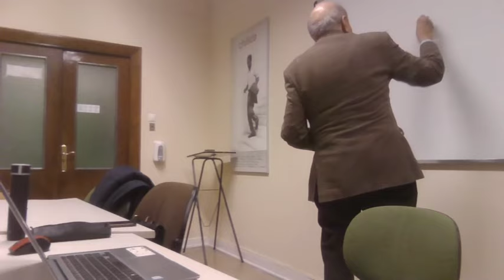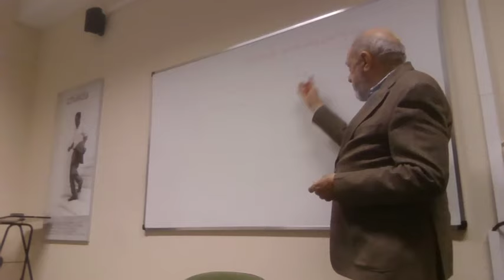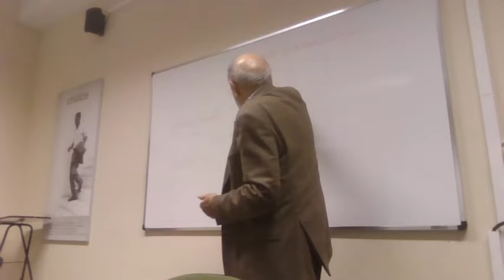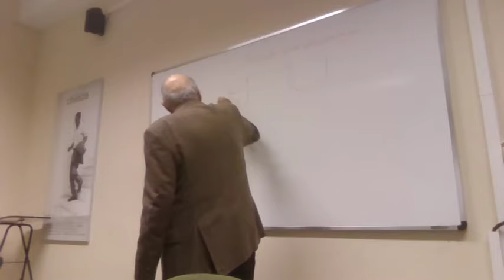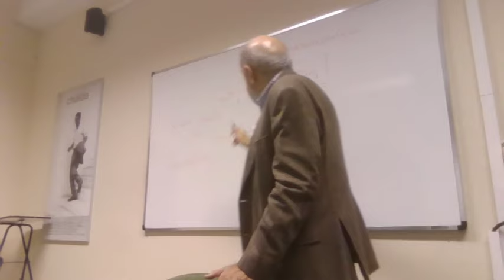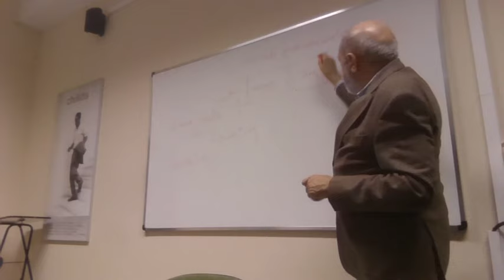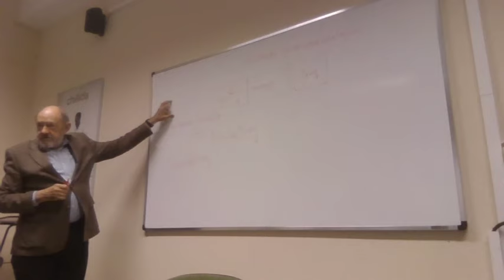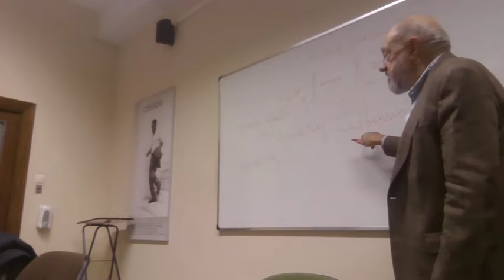24.ª sesión. Seminario Fenomenología inaugural con M. García-Baró. 11 de diciembre de 2023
Vigésima tercera sesión del seminario Fenomenología Inaugural con el profesor Miguel García-Baró (Primera del curso 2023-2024).

Apoya  @Fenomenología y filosofía primera

Lunes, 11 de diciembre de 2023, 6:30 – 9:00 pm (Hora de España)
Lugar: Facultad de Filosofía. Universidad Complutense Madrid

A la par que realizamos  Este grupo abierto de trabajo dedicará el año al estudio de las Investigaciones lógicas, de Edmund Husserl, en la primera edición de este libro(1900), asimismo a un estudio en términos de tratar «la esencia de la historia de la fenomenología», en los términos del profesor García-Baró. Lo anterior mientras trabajamos en una nueva traducción completa, cuyos capítulos servirán de base para las reuniones del seminario.

La historia del amplísimo movimiento fenomenológico no se puede reconstruir de manera plenamente comprensible sin el estudio de esta versión original del libro con el que, como decía su autor años después, irrumpió la fenomenología. Sin embargo, sorprendentemente, tal estudio apenas se practica, porque se considera que el texto de la segunda edición (1913, 1921), el único cuya traducción a otras lenguas, la primera, el español, por intervención de Ortega, autorizaba Husserl, recogía con exactitud lo esencial de la primera. Y ello en gran medida no es cierto: las descripciones básicas de la vida subjetiva que ofrecen las Investigaciones están situadas en un marco ontológico muy diferente del que luego abrió la fenomenología transcendental (a partir ya de 1907). Esta situación afecta a grandes zonas del pensamiento fenomenológico inaugural, que fue el recogido por la Escuela de Göttingen y quienes, como Max Scheler o Alexander Pfänder, estuvieron cerca de ella.

A la vez que se estudiará en este grupo de trabajo la propuesta inicial de Husserl, se mantendrá una atención constante al eco que tuvo en la filosofía española, en especial en el joven Ortega.

La intención última del seminario no es en realidad histórica sino sistemática. Con el apoyo de otros grupos de investigación, a cuyas reuniones respectivas podrán, naturalmente, asistir cuantos participantes en Fenomenología inaugural lo deseen, se trata de pensar también en qué sentido la filosofía primera puede hoy seguir llamándose fenomenología.